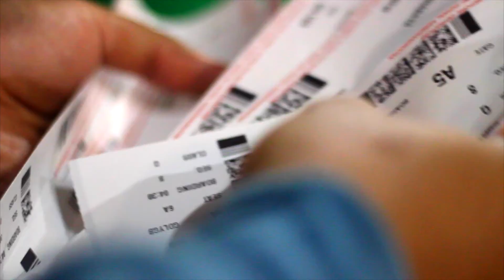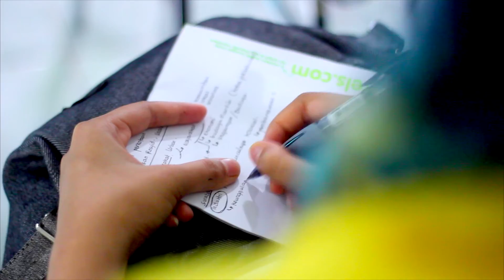KKM Sejarah UI 2016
Kegiatan yang sangat positif sekali,yang dilaksanakan di Surabaya - Madura - Mojokerto, Jawa Timur pada tanggal 8 - 11 Agustus 2016.
Berikut detail lokasinya.
Madura : Ladang garam madura, Pelabuhan ikan Branta, Museum keraton Sumenep.
Mojokerto : Museum Trowulan, Candi Tikus.
Surabaya: Pelabuhan Kali Mas, House Of Sampoerna, Universitas Airlangga, Museum Kapal Selam, Masjid Ampel.

Credit song by Matoma - Wonderful Life (Mi Oh My)